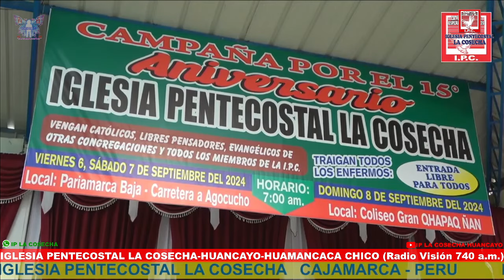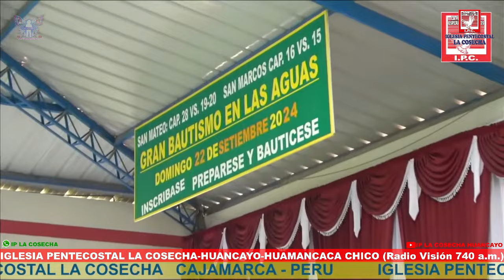Diácono: Anibal Aguilar IGLESIA PENTECOSTAL LA COSECHA